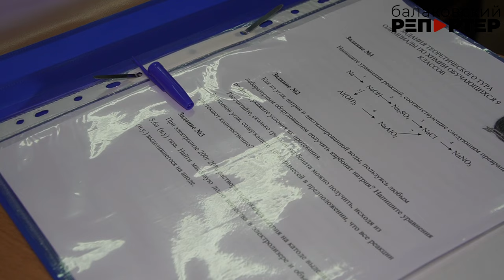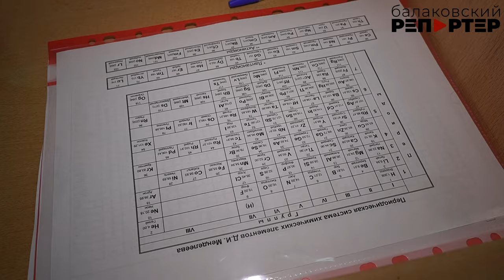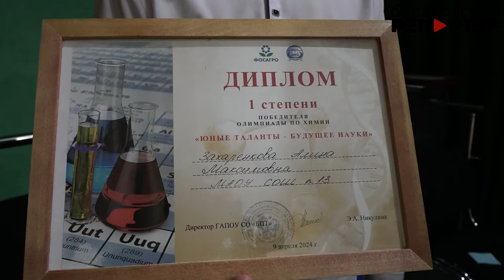В Балакове определили школьников, которые лучше других знают химию